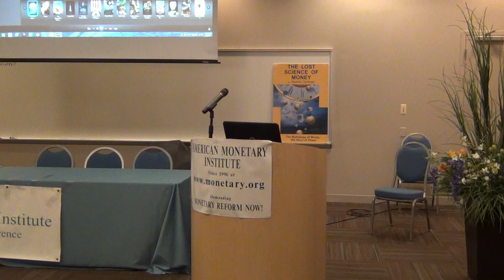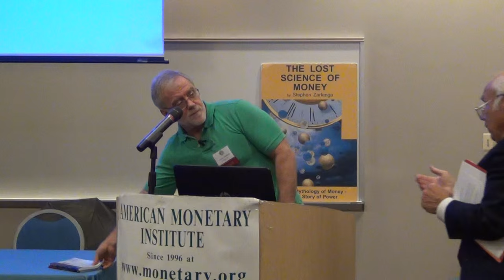Howie Hawkins, speaks at the AMI Monetary Reform Conference, 2015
Howie Hawkins, Green Party candidate for Governor of NY State, presents at the 11th Annual American Monetary Institute Monetary Reform Conference in Chicago, September 2015.
for details on the 12th Annual Conference in September 2016.